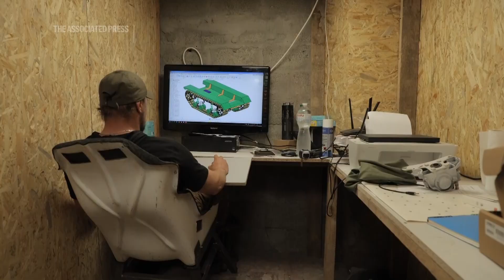From basement to battlefield: Ukrainian startups create low-cost drones to fight Russia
ASSOCIATED PRESS
Northern Ukraine - 28 June 2024
1. Wide of corn field and land drone Odyssey moving away
2. Mid of land drone spinning
3. Mid of drone operator and CEO of production company Andrii Denysenko
4. Drone moving away and remote control
5. SOUNDBITE (English) Andrii Denysenko, 33, CEO of design and production bureau "UkrPrototyp":
"This is the biggest drone in Ukraine in a caterpillar that exists nowadays and is used in the military. And also we are 10 times cheaper than the similar product from Europe."
6. Drone moving
8. Wide of Denysenko controlling Odyssey drone
9. Denysenko nexto to drone
10. SOUNDBITE (English) Andrii Denysenko, 33, CEO of design and production bureau "UkrPrototyp":
"This type of vehicle will be the game changer, and in nearest future this drone, UAV drone, land drone will be made the main battlefield in this war."

ASSOCIATED PRESS
Northern Ukraine - 27 June 2024
11. Various of production bureau workshop
12. SOUNDBITE (English) Andrii Denysenko, 33, CEO of design and production bureau "UkrPrototyp": ++PARTLY OVERLAID WITH SHOTS OF MAN WORKING AT COMPUTER IN BUREAU WORKSHOP++
"We are living in the future. We are living with drones, with machines, with robots, with AI. And in our situation we understand that we must use the full power of what's all around us."
13. Workers working on drone
STORYLINE:
Facing a huge manpower and arms supply disadvantage, the Ukrainian military is hoping hundreds of start-ups inside the country can provide machines to carry out battlefield tasks, from mine clearance and automated evacuations of the wounded to simply carrying a soldier’s equipment.

In May, a fourth branch of the Ukrainian military was created: Unmanned Systems Forces, to join the army, navy and air force.

In a cornfield in northern Ukraine, the Odyssey spins on its axis and kicks up a small dust cloud as it rumbles forward.

The car-sized vehicle with tracked wheels is controlled remotely by defence start-up CEO Andrii Denysenko, and watched by his head repairman with the intensity of a sports medic.

The 800 kilogram (1,750-pound) prototype is one of dozens awaiting military assessment as Ukraine accelerates toward further automating the battlefield to try and even the odds against Russia’s superior resources.

"This type of vehicle will be the game changer, and in nearest future this drone, UAV drone, land drone will be made the main battlefield in this war," Denysenko says.

Ukraine, facing manpower shortages and uneven international assistance, is struggling to halt Russia’s incremental but pounding advance in the east and is counting heavily on innovation at home.

Denysenko’s Odyssey drone features a fiberglass cargo-bed on the tracked wheels and is designed to act as a rescue and supply vehicle that can also be modified to carry a remotely operated heavy machine gun or fire mine-clearing charges.

Its most important feature, however, is the price tag: $35,000, or roughly 10% of what an equivalent model imported from abroad would cost.

Denysenko’s company is working on projects including a motorized exoskeleton that would boost a soldier’s strength and carrier vehicles to transport a soldier’s equipment and even help them up an incline.

Ukraine has semi-autonomous attack drones and counter-drone weapons endowed with AI and the combination of low-cost weapons and artificial intelligence tools is worrying many experts who say low-cost drones will enable their proliferation.

AP Video shot by Anton Shtuka